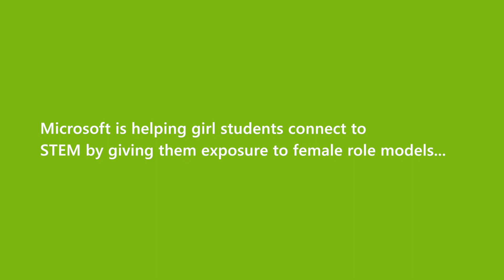Microsoft inspires young girls to pursue careers in STEM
Microsoft celebrates MakeWhatsNext, an initiative that encourages girls to pursue careers in Science, Technology, Engineering and Math (STEM). This movement helps raise awareness of the issues that cause girls to drop out of or lose interest in STEM and aims to pique their excitement in how they can change the world if they stay engaged.

Microsoft engages with girls, their parents, and teachers through various career coaching sessions and inspirational talks by industry leaders with an aim to expose girls to female role models, and engaging girls into hands-on activities where they use STEM skills to solve real-world challenges.